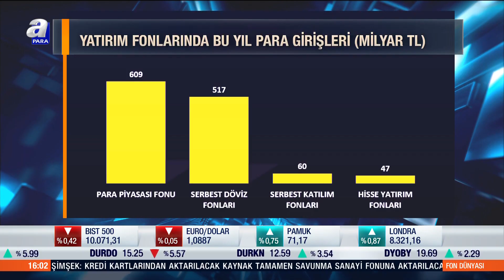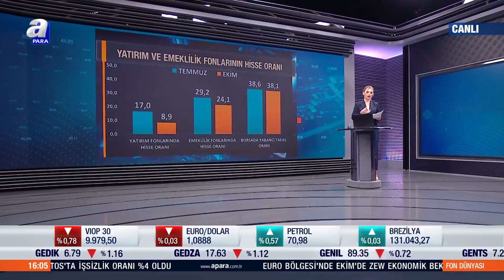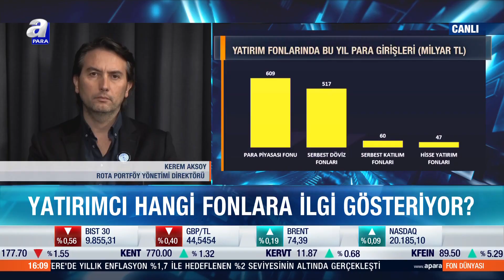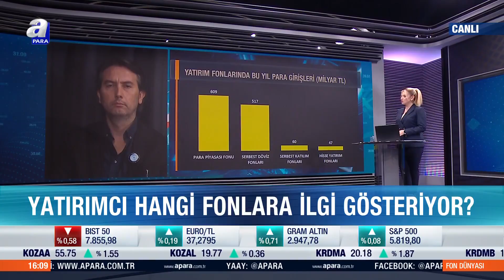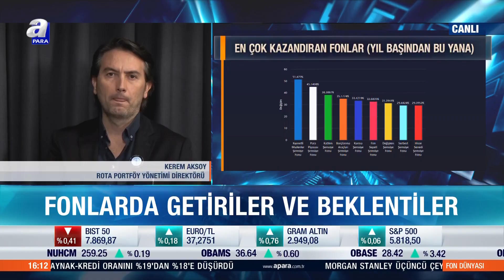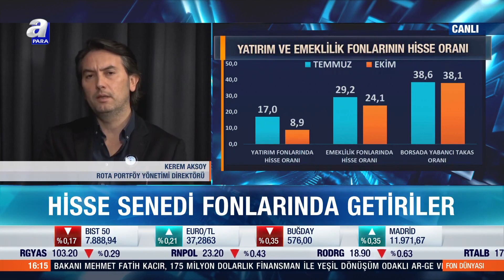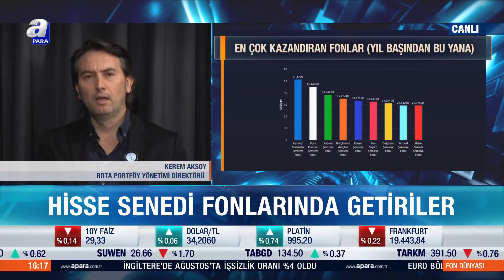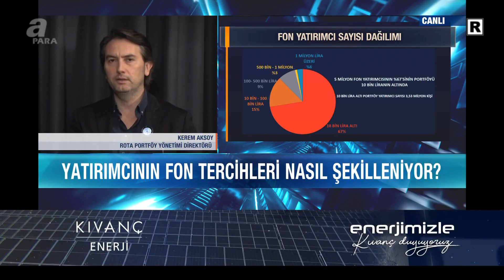Yatırımcı Hangi Fonlara İlgi Gösteriyor? Kerem Aksoy Değerlendirdi | A Para